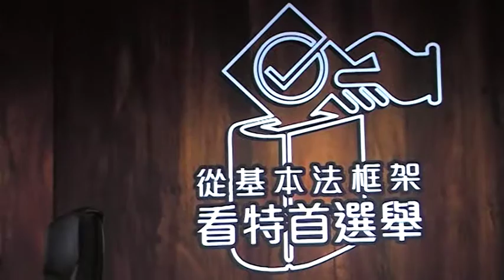大中華青年在線主辦：從基本法框架看特首選舉 part 4